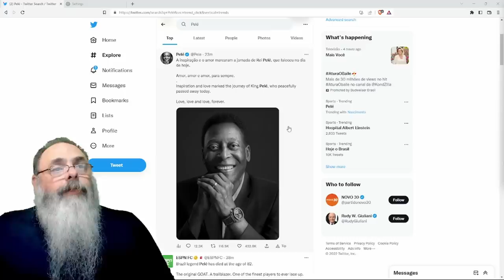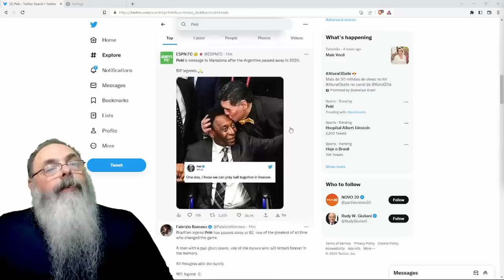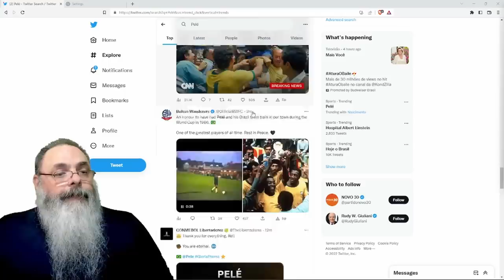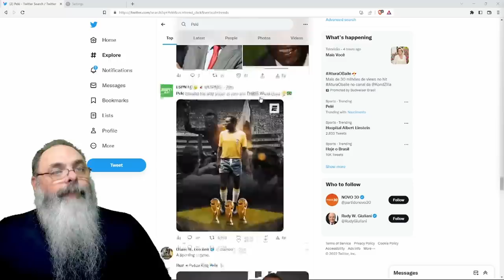MORRE PELÉ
Ajude o canal:

16vmNcrA4Mvf7CaRLirAmpnjz1ZH3bWNkQ (Bitcoin)
LSCnrubCVcpuLrGTTLMqpwRTXvYz7vMbbA (Litecoin)
0x28aec946919c70e5e25d7c6785ede7622278b463 (Ethereum)
nano_1s6i6xwujzqnmie8nc3x8rfumdnebpsd6h4cp9wgkcpk4eb1xn5u7n48ok5b (Nano)
0x1302536c28695e47aaedd020aaf39f500cf6c22f (BNB)